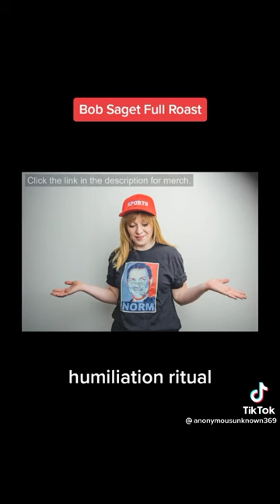Bob Saget Laughing about pedophile jokes about himself which is true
THESE DAYS HOLLYWOOD ARE BOLD MAKEING   pedophiles jokes and laughing about it